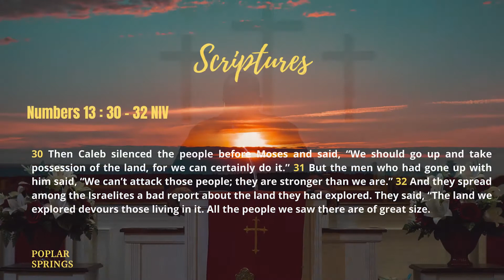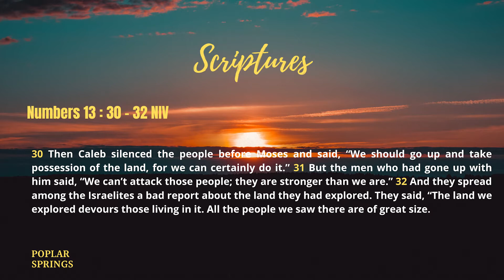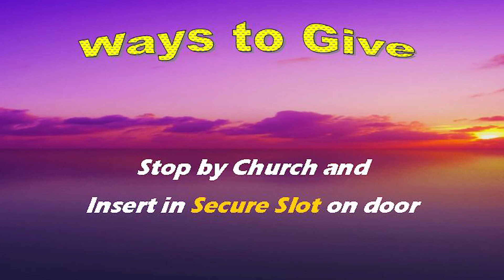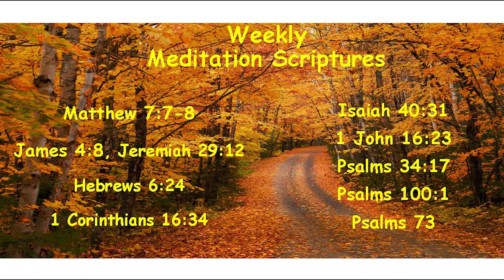PSBC Virtual Worship - Sunday Nov. 8, 2020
Numbers 13:30-32